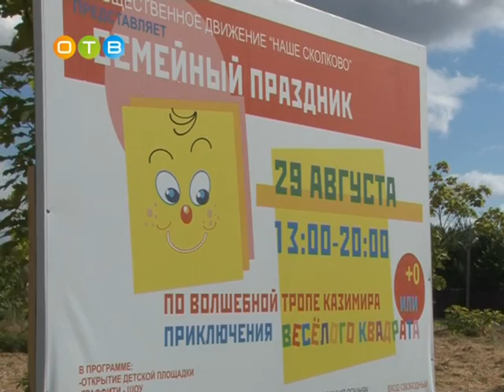Приключения весёлого квадрата от Общественного движения «Наше Сколково»